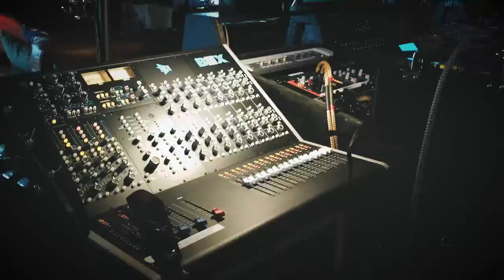MALAGUEÑA | Rockabilly Surf Version by Justin Johnson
🎸 Elevate your guitar skills with exclusive guitar lessons & tips Whether you're picking up a guitar for the first time or looking to master advanced techniques, I'll share with you everything I've learned in my guitar journey 🎸

"Malagueña" from @justinjohnsonlive's "Turquoise Trail: Soundtrack for a Western" album available
Recorded at Justin Johnson's Home Studio
Guitar: Justin Johnson
Upright Bass: Mark W. Winchester
Drums: Rick Lonow
Trumpet: Elijah Hall
Piano: Michael Webb

🎸Guitar Tabs for all of my arrangements of cover songs are available